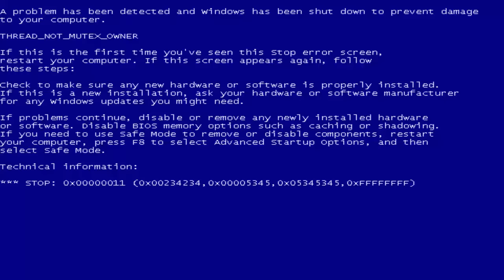Yeni Seri | Komik Video Derlemeleri #1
♕ Yeni seri için 500 like gelir mi?

✘ Skype: plowfx.public